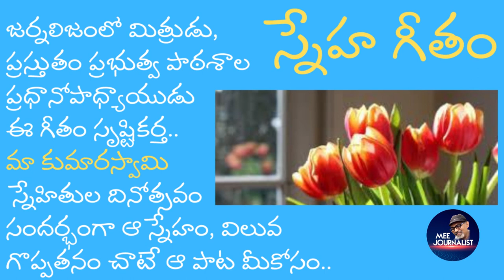Happy friendship day song 2020 memories in Telugu | Explained by mee journalist